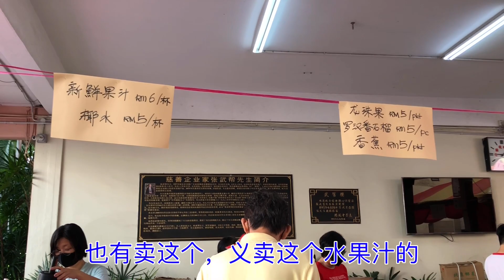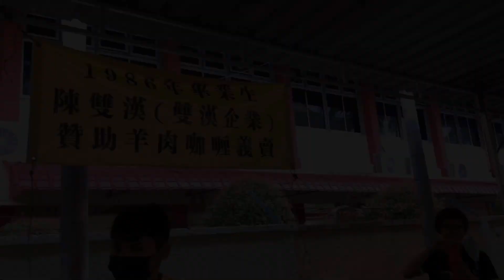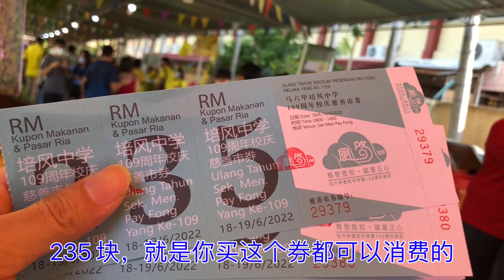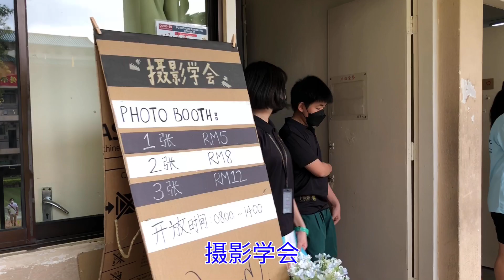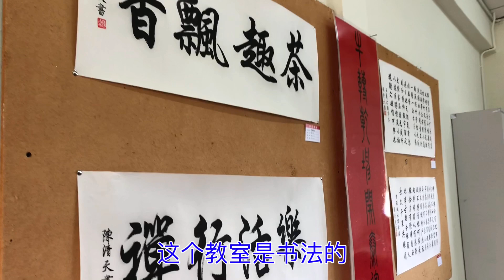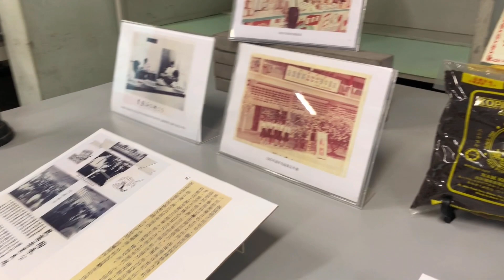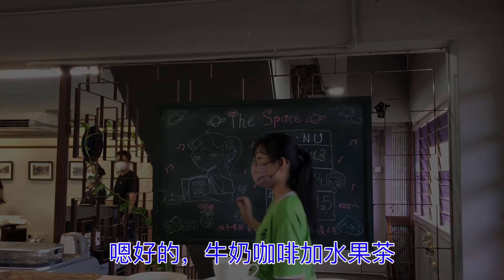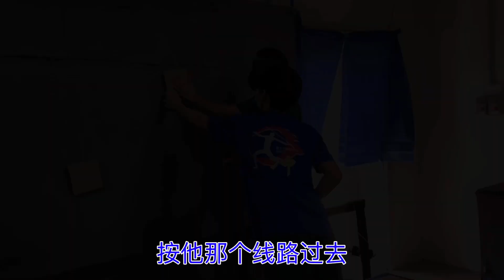马来西亚退休带娃生活192:培风中学校庆，尽然有那么多好吃的，还有各种丰富活动，处处散发着浓浓的中华文化，109年的建校历史，沉淀了培风的底蕴，每一个培风人，都为自己的母校自豪…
马六甲培风中学
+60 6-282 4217